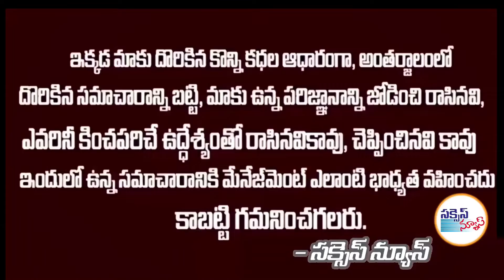కె ఎ పాల్ స్టాండ్ ఏమిటి ! ఎవరిని పొగుడుతున్నారు ఎవరిని తిడుతున్నట్లు !మీడియా ముందుకు కె.ఎ పాల్